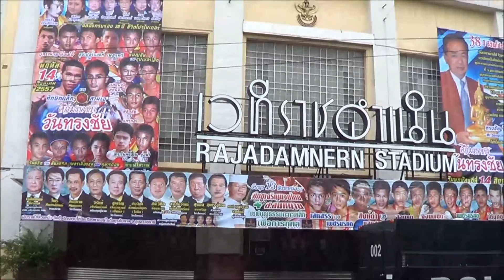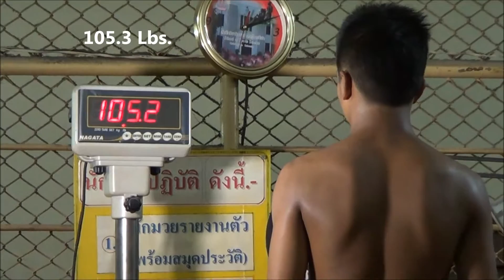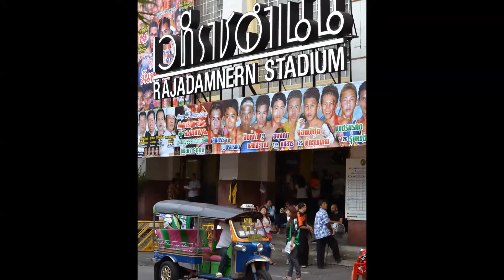Dom Rawai Muay Thai fights in Raja Stadium: 6 August 2014